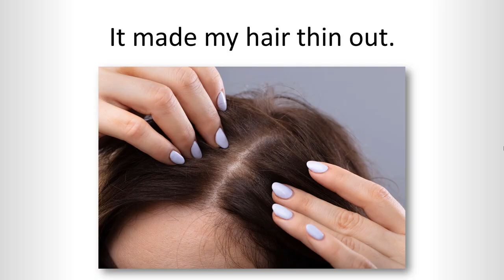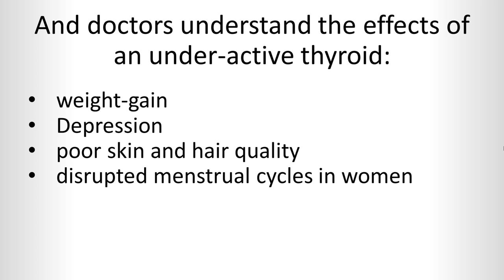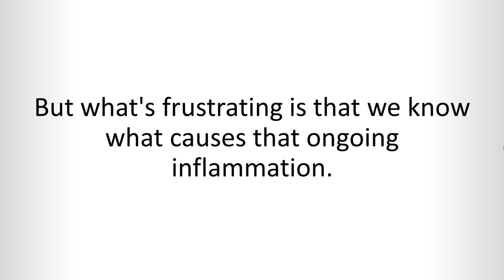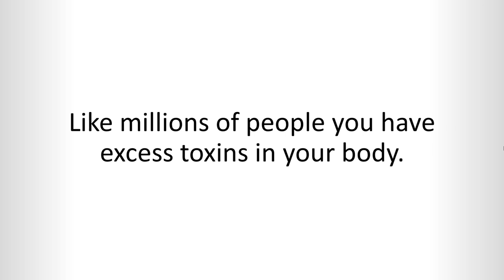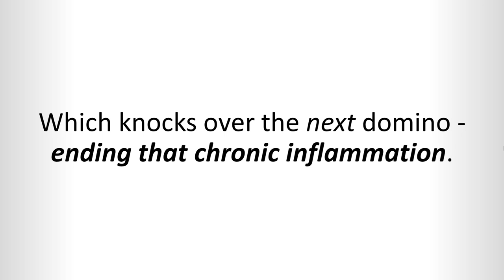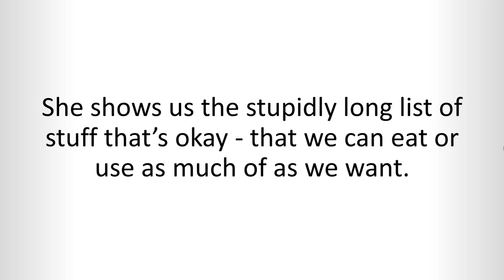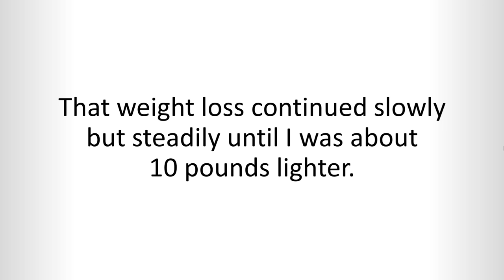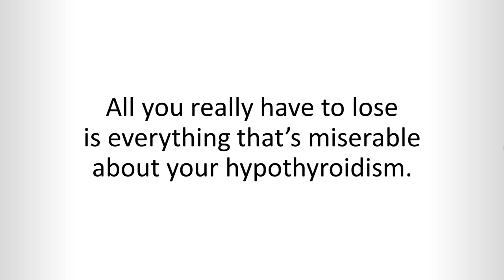Hypothyroidism and Hashimoto's Thyroiditis: How To Treat?